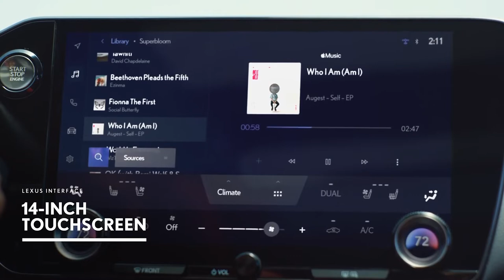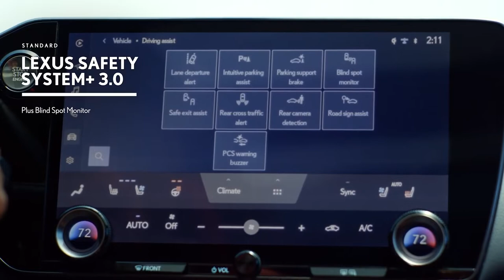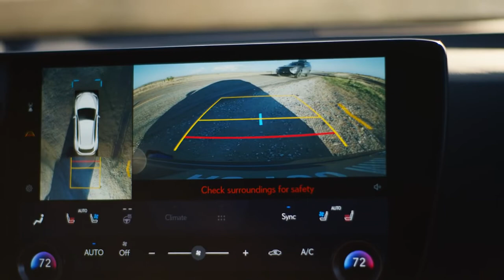Lexus NX 2022 | Lexus NX 450+ Luxurious Lexus NX 450+ 2022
Check out the new 2022 Lexus NX 450H+ and hear about all the new engines, the exterior, interior, features and more!